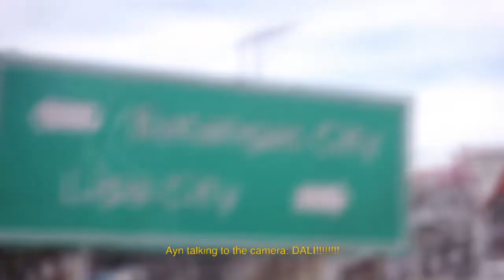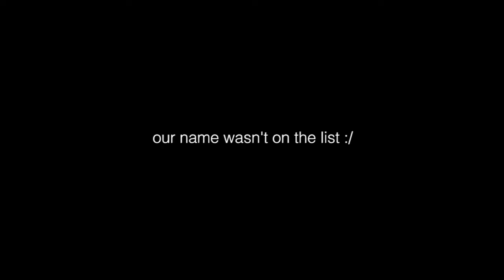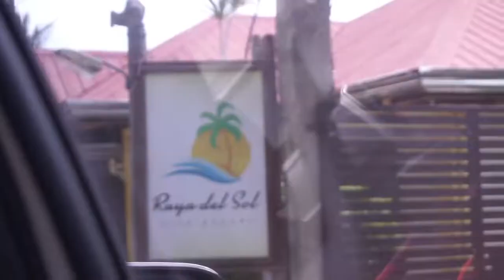BIRTHDAY TRIP GONE WRONG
sum things just don't go as planned i guess!

i'll see you next sunday for another vlog. ʕ•ᴥ•ʔ

✧ Social Media ✧
Twitter & Instagram: @aynksledina